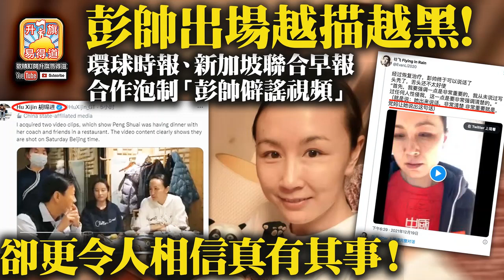12.21 【彭帥出場越描越黑】環球時報、新加坡聯合早報合作泡制「彭帥僻謠視頻」，卻更令人相信真有其事！@主持：Tony Choi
12.21 【彭帥出場越描越黑】主持：Tony Choi

環球時報、新加坡聯合早報合作泡制「彭帥僻謠視頻」，卻更令人相信真有其事！
緊急通知⚠️主頻導被封
緊急呼籲：無限Loop大法，請點擊下列播放清單👇👇👇
請支持六部曲：
㩒like
點擊廣告
月費贊助

【2020年7月1日, 升旗易得道就港區國安法公告 - 】:

因應港區國安法, 本台嚴正作出如下聲明:

1.本台節目於港區國安法生效日起作出全面重組和整合。

2.本台於2020年7月1 日前所作的所有節目均為節目主持或嘉賓之個人意見, 與本台立場無關。

3.本台所有節目之內容均並非在香港特別行政區境內或中華人民共和國之境內製作。

4.本台所有時事節目內容均為引述消息來源、新聞媒體報導 (包括海外媒體, 香港媒體等) 之內容而作出, 與發言者之政治立場或、主張或意見無關。 本台節目內容包含戲仿、滑稽、政治戲仿、諷刺等內容, 與真實之人物並無任何實質關係。

5. 任何接收本台節目內容、收聽的接收者請注意: 本台所有節目內容謹為對新聞時事之評論, 不論在任何時刻均無意構成任何 “煽動、協助、教唆” 行為。 本台節目內容包含戲仿、滑稽、政治戲仿、諷刺等內容, 與真實之人物並無任何實質關係。

6. 最後, 本台據悉港區國安法內容可能帶來極嚴重法律後果, 本台奉勸所有接收本台節目內容、收聽人士小心其條文內容, 切勿以身試法。

7.21, 8.31, 7.1。 我們, 退無可退。